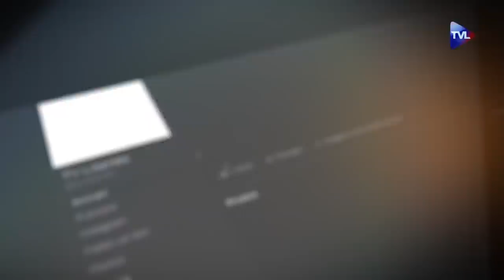Gilets Jaunes et anti-pass, la convergence des luttes ? - Têtes à Clash n°83 - TVL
Franck Tanguy reçoit Philippe Murer, Cyril Bennasar, Jean-Pierre Colombies et Jacques Georges, expert en évaluation des politiques publiques.
Au programme des débats :
1) Gilets Jaunes et anti-pass, la convergence des luttes ? Un phénomène inédit !
2) La fin du "quoiqu'il en coûte", trop tôt ou trop tard ? Trop cher ou bon investissement ?

3) La débâcle occidentale en Afghanistan, faut-il accueillir ceux qui nous ont aidés ?